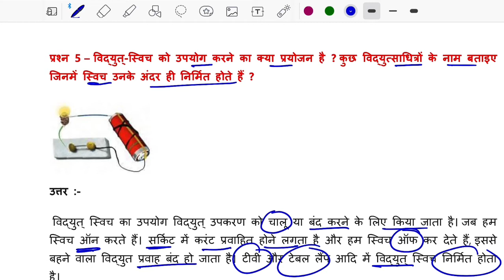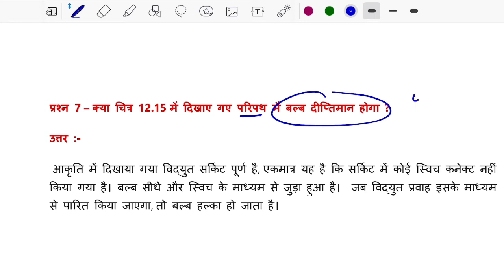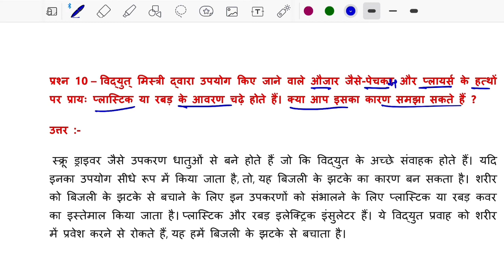कक्षा 6 विज्ञान पाठ 12 के प्रश्न उत्तर || Class 6 science chapter 12 question answer in hindi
ए ग्रेड अभ्यास पुस्तिका कक्षा 6 विज्ञान पाठ 12,
ऐठ ग्रेड अभ्यास पुस्तिका कक्षा 6 विज्ञान पाठ 12,
विद्युत तथा परिपथ,विद्युत तथा परिपथ class 6,
कक्षा 6 विषय विज्ञान पाठ 12 के प्रश्न उत्तर,
कक्षा 6 विज्ञान के प्रश्न उत्तर पाठ 12,
kaksha 6 vigyan path 12 ke prashn uttar,
ncert kaksha 6 vigyan path 12,
class 6 science chapter 12 in hindi,
govind lectures